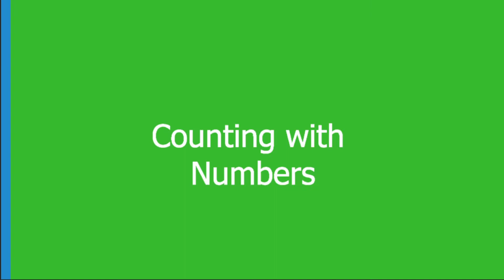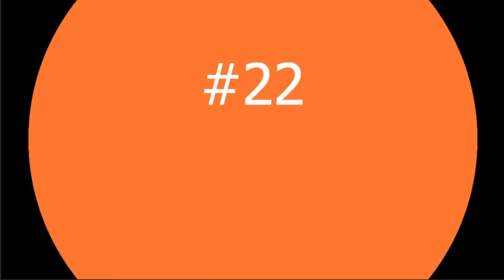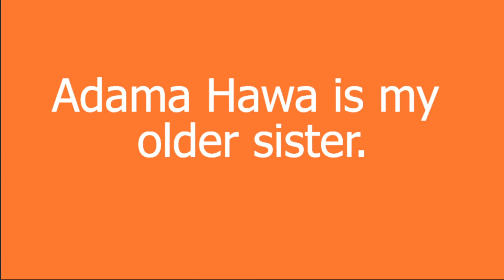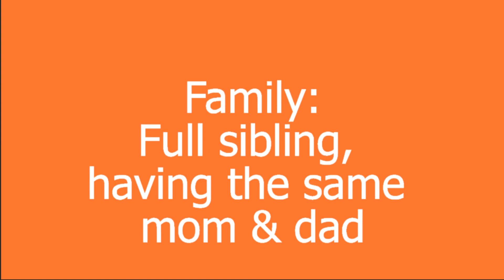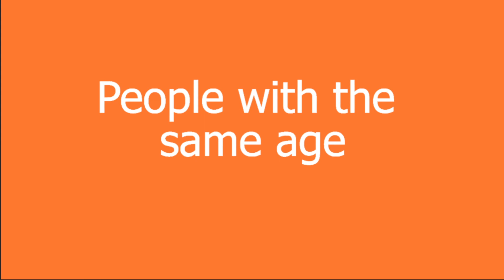Family members in Fulanis language of Africa with counting number and 7 days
Fulani Lessons: Family members, common introduction, counting numbers from 1 to 90, and days of the week. These are all the things we'll cover in this video. Stick around for a special announcement.